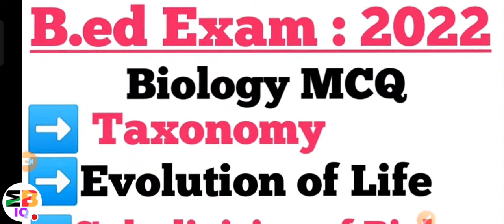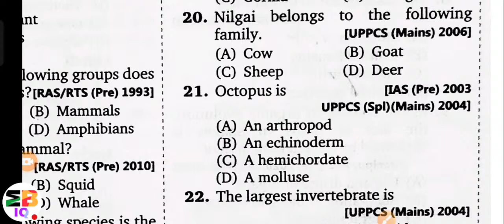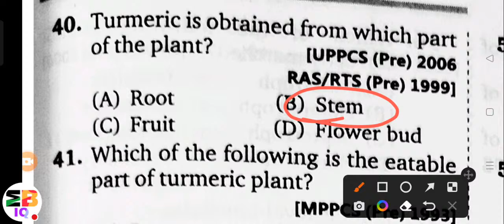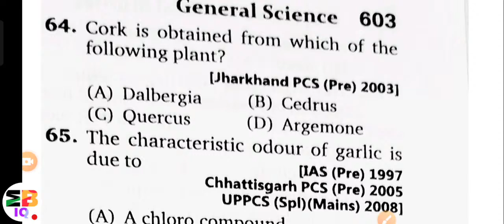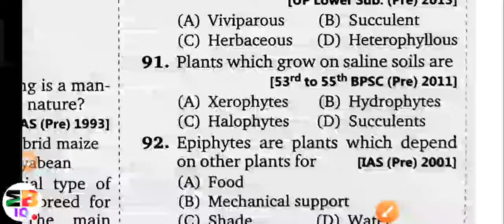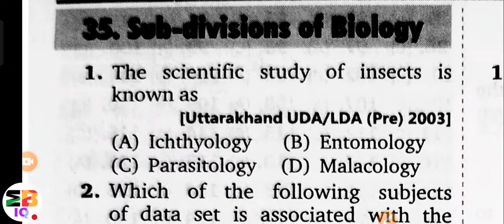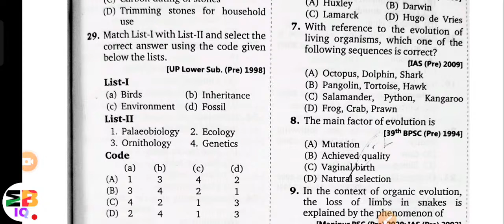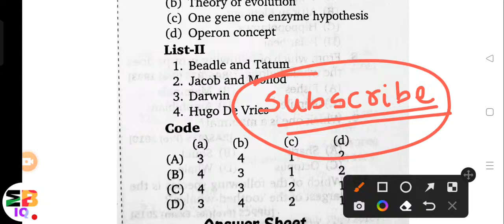Biology MCQ Series For Bed Entrance 2022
Bscbedliveclass
Biologymcqseries
Taxonomy
Subdivision of biology
Evolution of life

Bed Exam 30 days planning Video :-